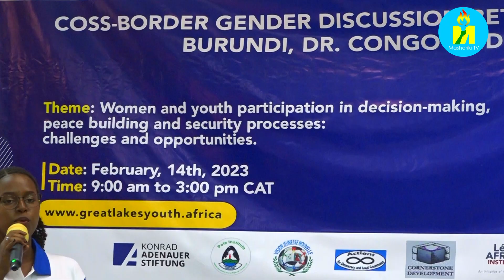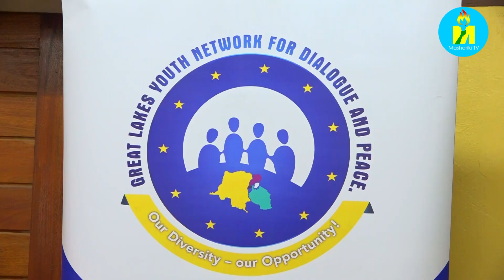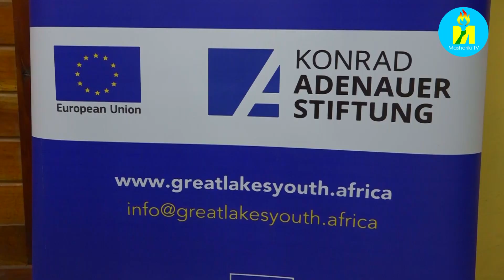Urwaruka rwo mu karere k'ibiyaga bigari rurahamagarirwa kurondera kuja mu nzego zifata ingingo